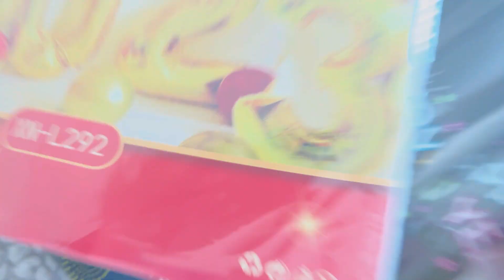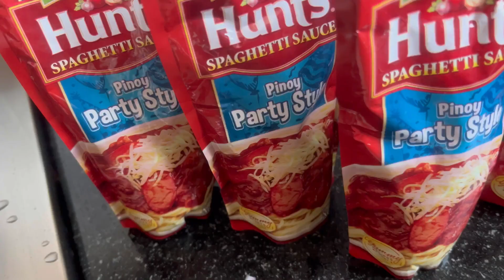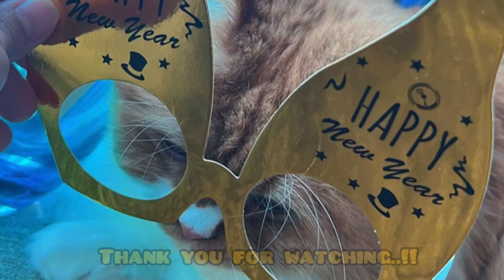WELCOMING THE YEAR 2023 || NewYearCountDown || HappyNewYear || Family Vlog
Our Simple but unforgettable New Year Countdown with my Family..

Year 2022 is about to end and the most awaited celebrations of the year will happen again. As the new year approaches, we try to leave all the negative happenings in our life with the year that is about to end and become hopeful that the next year to come will be full of positive vibes and blessings.

Happy New Year..!! Welcome 2023 @egypinosarahimavlog

 Music;
New Year

Enjoy.!❤️ Happy New Year..!! 2023..🥳🥳